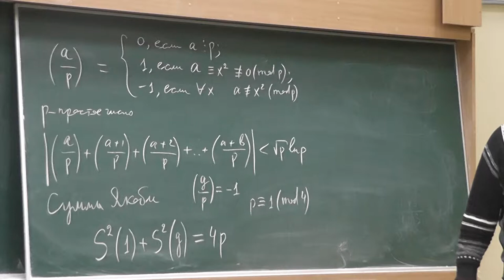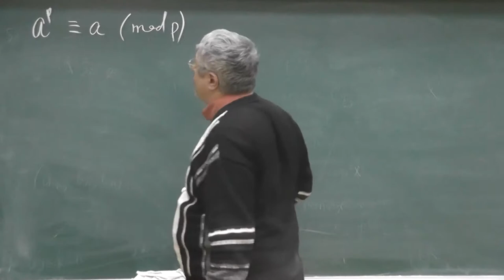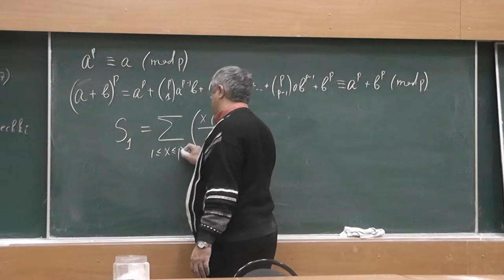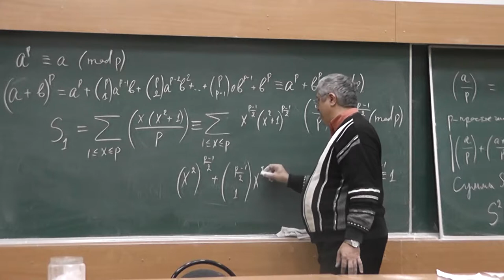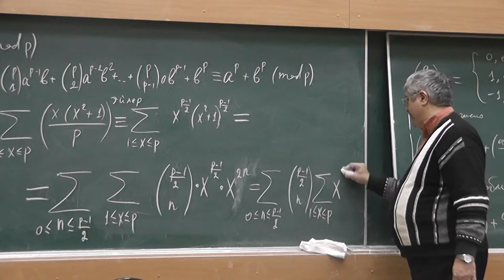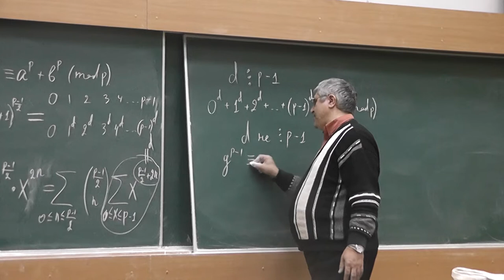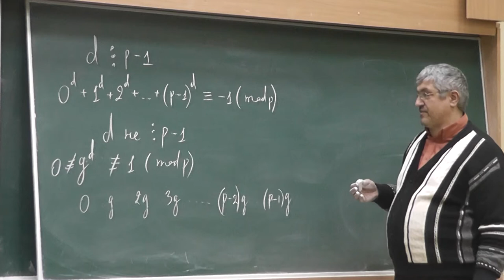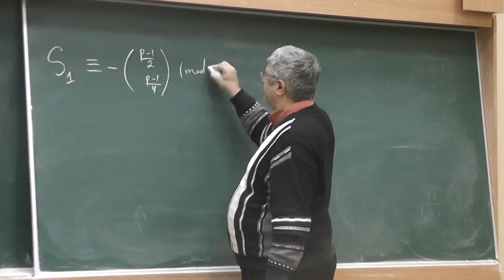45 Сумма Якобсталя, малая теорема Ферма и бином Ньютона